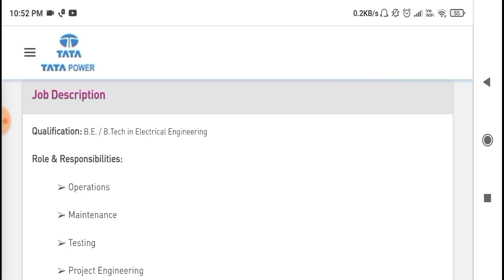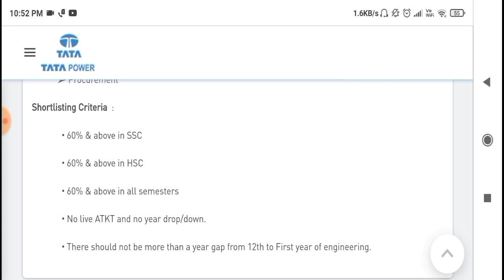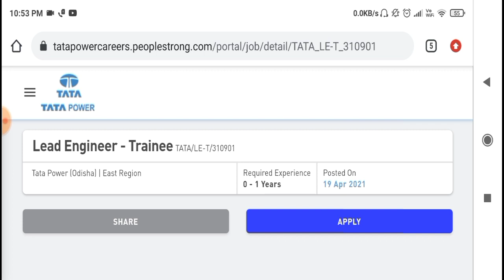Tata Power 2021 Notification Out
In this video I have discussed about the new Tata Power Recruitment 2021.

Work from home job kaise paye
How to earn money from home
Earn money from work from home jobs
How to get jobs in wok from home
How to find work from home jobs
Which is best work from home jobs
Part time jobs for students
Part time work from jobs
New work from home jobs 2021
12th pass work from home jobs
10th pass work from home jobs
Lockdown me paise kaise kamaye
Work from home jobs in lockdown
Earn money in lockdown
Earn online money by work from home
Best work from home jobs in lockdown
Get Work from home jobs in lockdown
Best way to get jobs in lockdown
Younger age
Youngers age